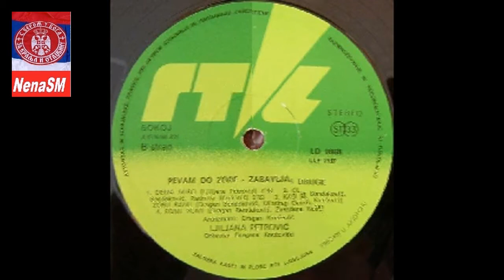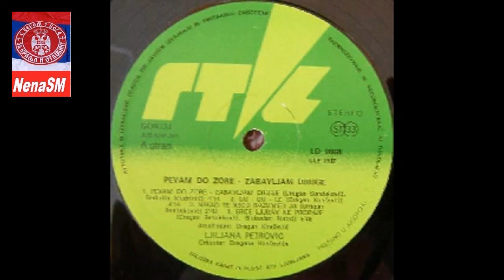Ljiljana Petrovic Srce ljubav ne prodaje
IN Memorian Secanja
Pesma sa ploce izdata 1983 Godine
Orkestar Dragana Knezevica
HD Video Audio zvuk